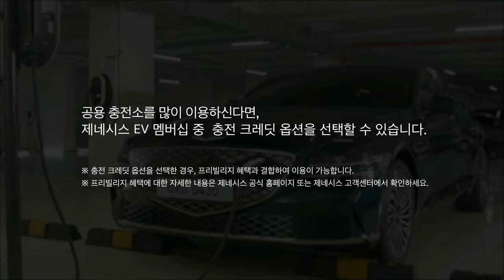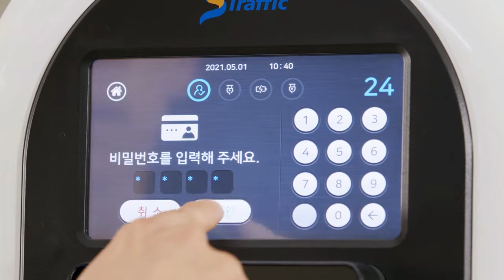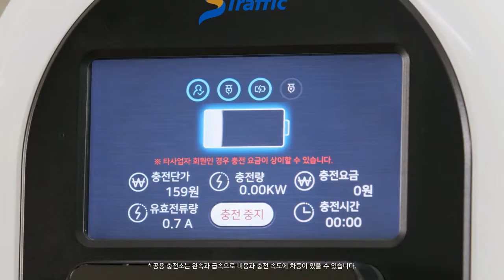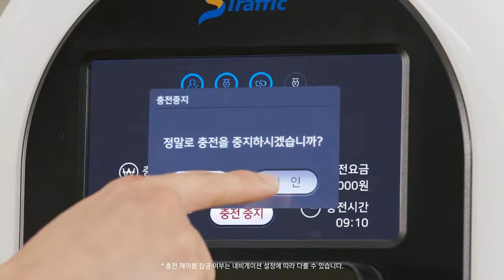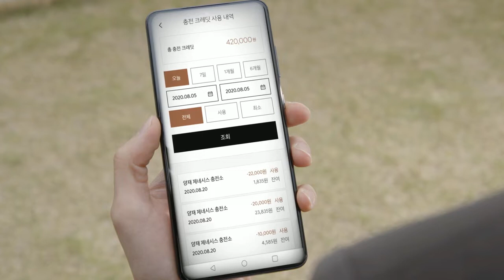ELECTRIFIED G80 HOW TO – 공용 충전소에서 차량 충전하기(홍보 영상 4분 38초)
쇼핑몰, 백화점, 마트 등 공용 충전소에서의 차량 충전을 할 수 있습니다. 아파트, 빌라 등 공용주택에 거주하고 있다면 ‘HOW TO – 220V로 차량 충전하기 (과금형 콘센트)’ 편을 확인해보세요.